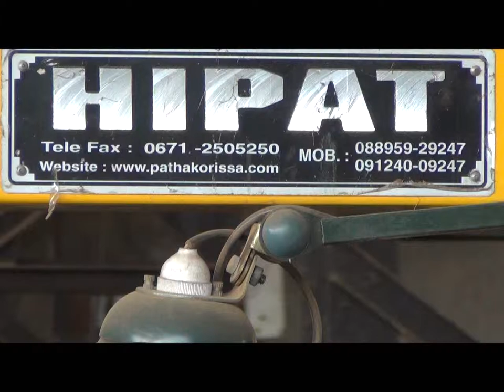AUTOMATIC DOUBLE COLUMN HYDRAULIC BAND SAW MACHINE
HIPAT BRAND AUTOMATIC DOUBLE COLUMN HYDRAULIC BAND SAW MACHINE
FOR CUTTING STRUCTURAL JOBS SUCH AS ANGLES,CHANNELS ETC